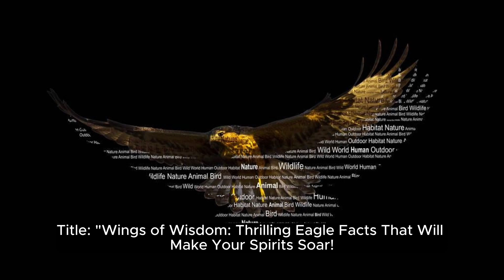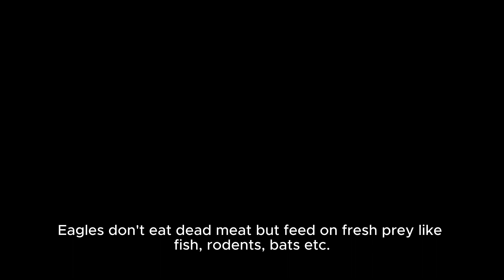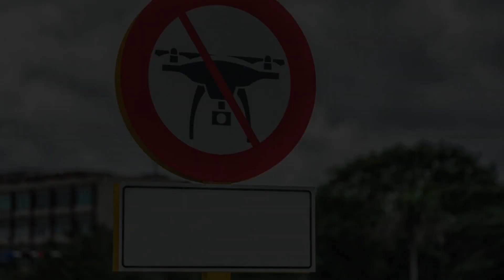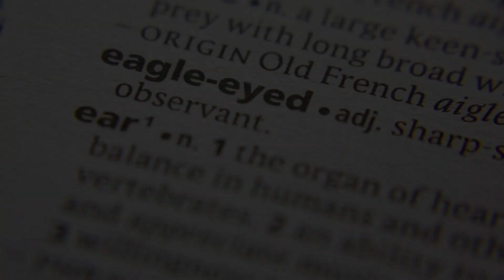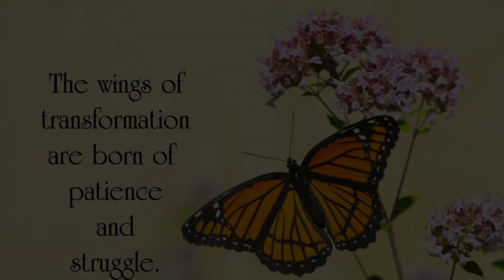The Extraordinary Life of Eagles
Dive into the extraordinary life of eagles, the majestic raptors that rule the skies! In this captivating video, we explore the fascinating world of these incredible birds, from their remarkable avian behavior to their vital role in raptor conservation. Discover the beauty of their feathers, the precision of their vision, and the unmatched focus that makes them expert hunters.

Join us on an adventure as we hike through stunning landscapes, observing these magnificent creatures in their natural habitat. Learn fun facts about their nesting habits and flight patterns that will inspire your appreciation for wildlife and the importance of bird conservation.

Whether you're an avid birdwatcher or simply curious about nature, this exploration of eagle life promises to be both educational and entertaining. So sit back, relax, and let the beauty of the eagle's world take you on a thrilling journey through the sky!